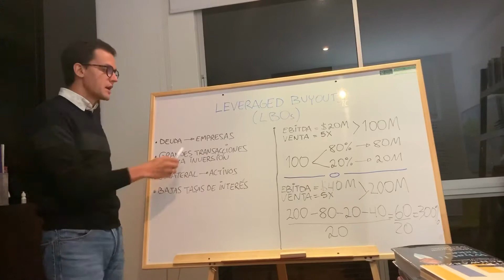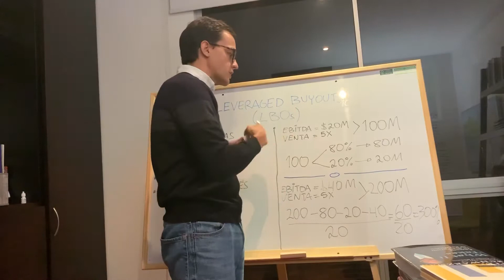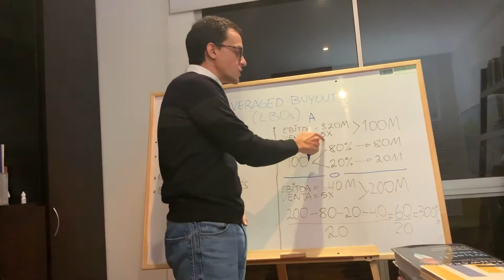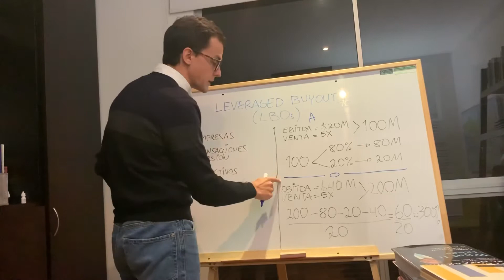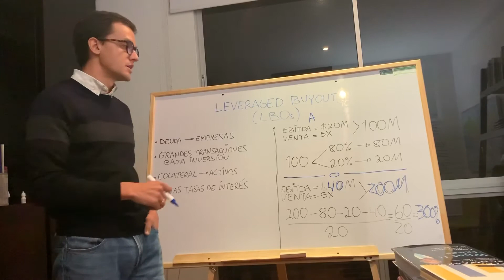Leverage Buyouts (LBOs)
Los leverage buyouts son apalancamientos que utilizan los fondos de capital privado para comprar, mejorar y vender compañías. Su rentabilidad se dispara pues el requerimiento de capital es bajo.